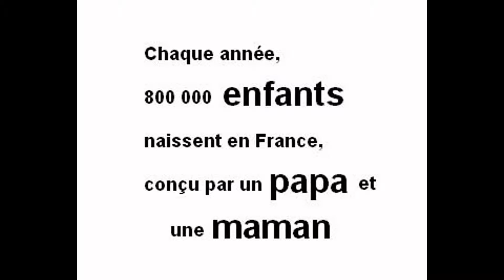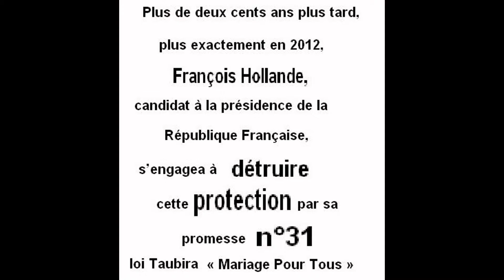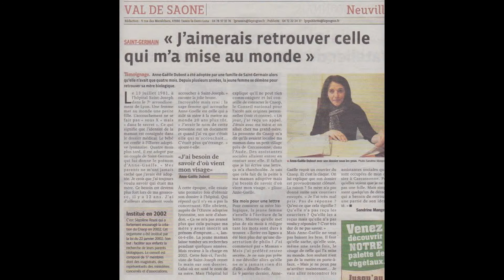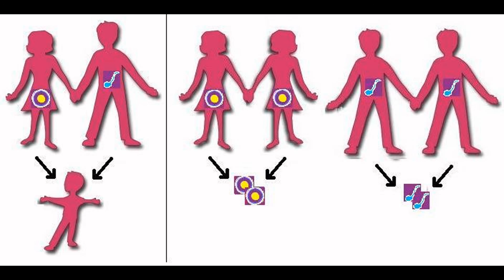François Asensi pour priver l'enfant d'un papa ou d'une maman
Vote prévisible au samedi 6 avril 2013: pour la loi Taubira
Aidez-nous à compléter et rectifier sa position en nous signalant sa prise de position le mariage pour tous